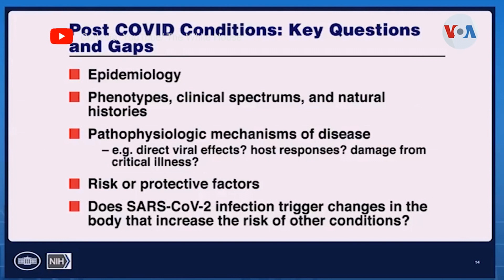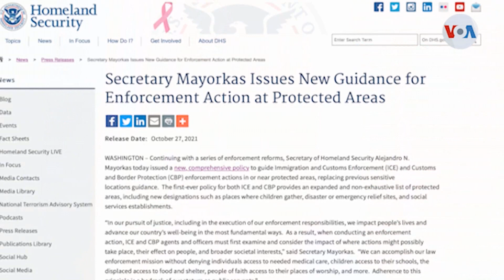¡Adelantan el BLACK FRIDAY! | Dígalo Aquí | EVTV | 10/28/2021 Seg 4